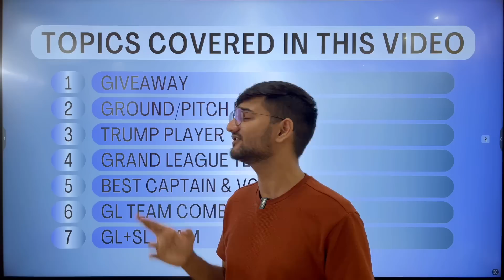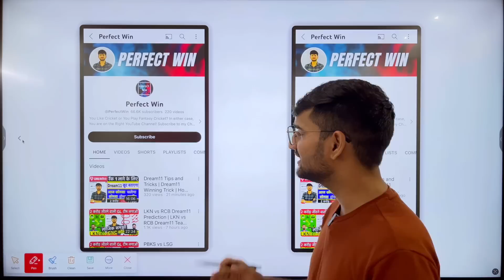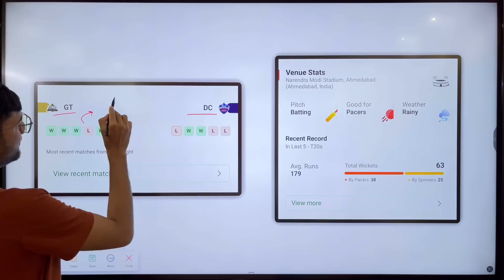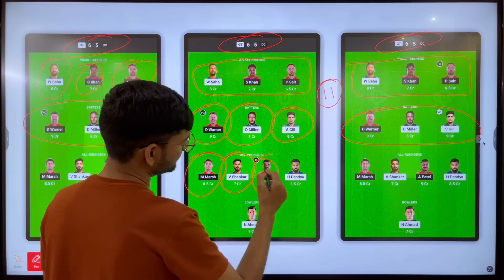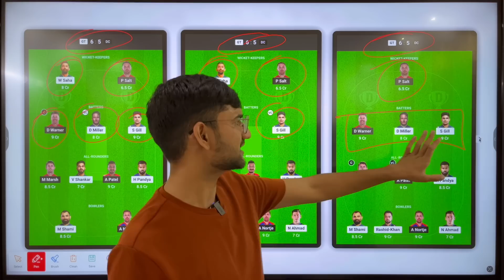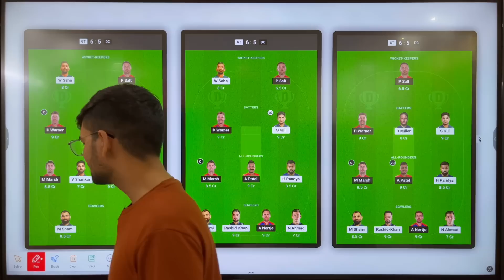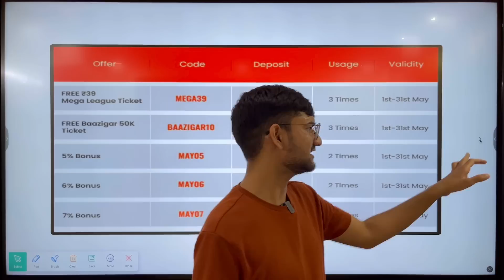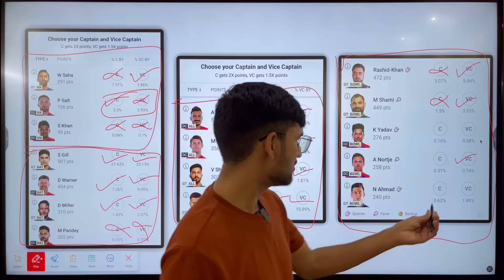GT vs DC Dream11 Prediction | GT vs DC Dream11 Team | Dream 11 Team of Today Match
Use Code - PERFECTWIN

Download Dream11:-
1.
2. Use my invite code DIKSH2689HI
3. Get ₹200 in discounts

2. The Purpose of this video is just to Give Information and News about Cricket and Dream11, Perfect Win do not Promote any Betting website or application, Dream11 is a game of "skill". The relevant law in India is absolutely

GT VS DC DREAM11 PREDICTION IPL MATCH
GT VS DC GRAND LEAGUE WINNING TEAM PREDICTION
GT VS DC DREAM11 PREDICTION TODAY MATCH
GT VS DC DREAM11 PREDICTION IPL MATCH 2023
GT VS DC GL TEAM DREAM11 PREDICTION IPL MATCH